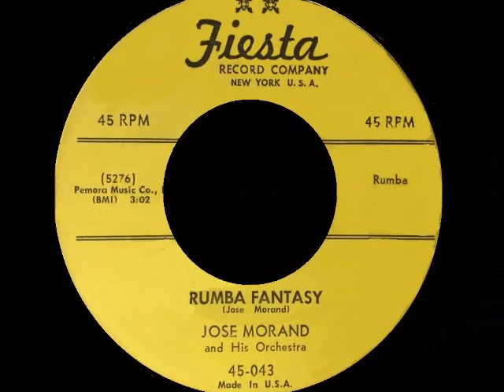Jose Morand . Rumba Fantasy . FIESTA Special Thank's DJ JEFF ex dj Popcorn & Champou